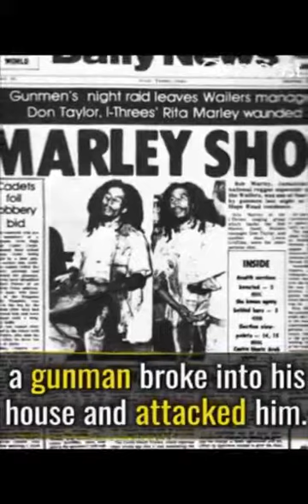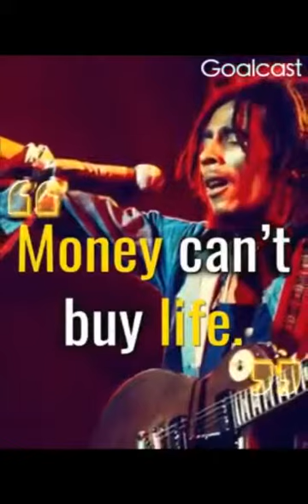The Story of Bob Marley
Bob Marley’s amazing life explained